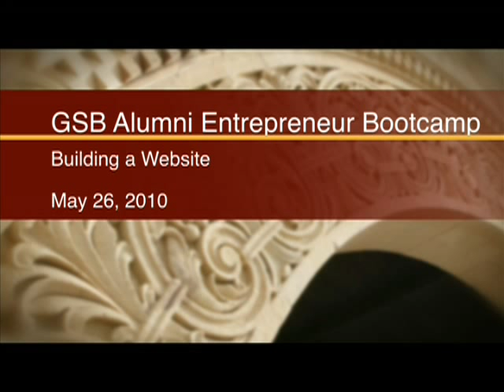GSB Alumni Entrepreneur Bootcamp: How to Build a Website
Johannes Hoech has worked with and for numerous companies in designing and building their websites. He will present approaches to conceiving and designing a successful website, as well as describe the technical and tactical steps needed to make it a reality.